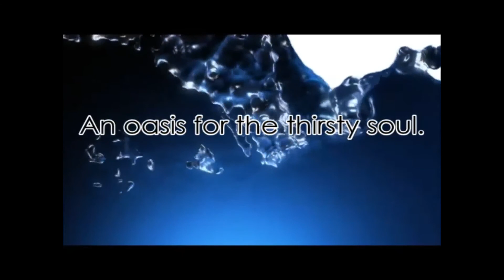A Prayer Template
In what is commonly called the Lord's Prayer, Jesus gave us simple yet powerful a prayer template to follow.